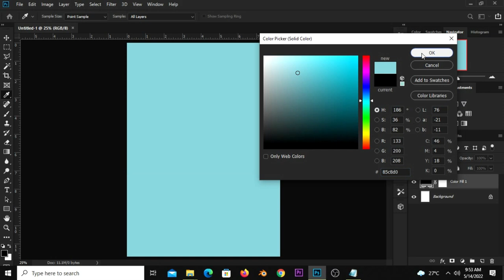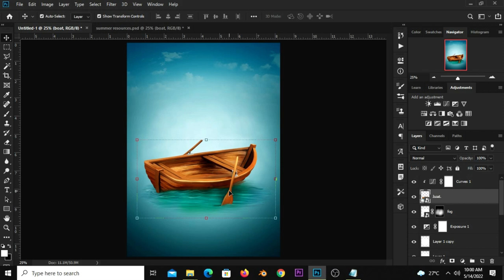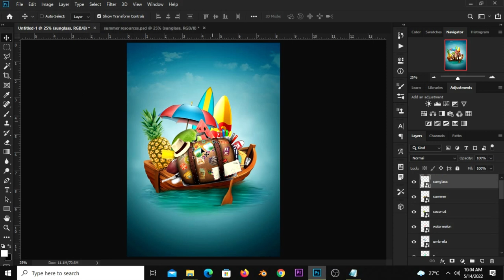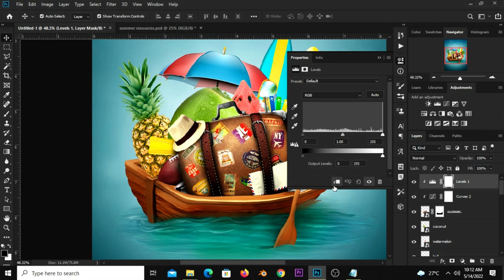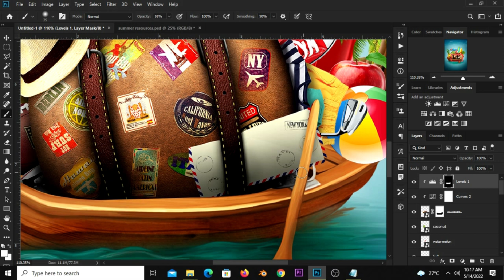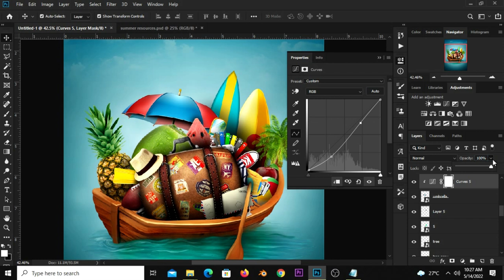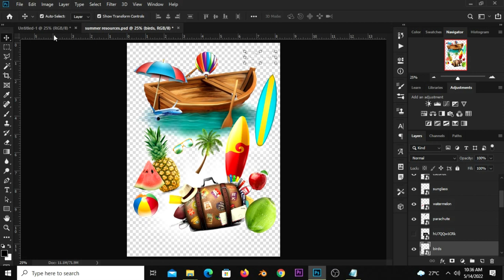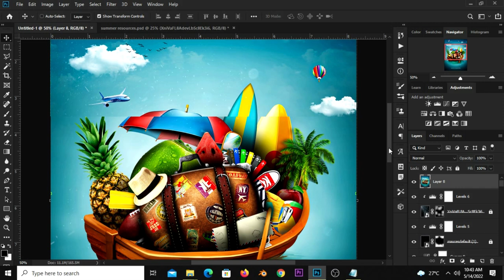Summer Vacation Travel Poster Design | Photoshop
In this Photoshop Tutorial, I am going to show you how  to crate a Summer Vacation Travel Poster Design

The Adobe Photoshop is arguably the most versatile photo editing tool in the world. The software is used to create high quality graphics and images, and the program is widely used by hobbyists and professionals alike. With the numerous add-ons that are available for it, Photoshop has become truly a remarkable tool for image editing.

On this channel we will show you how to make amazing posters in Photoshop.

Stay Blessed